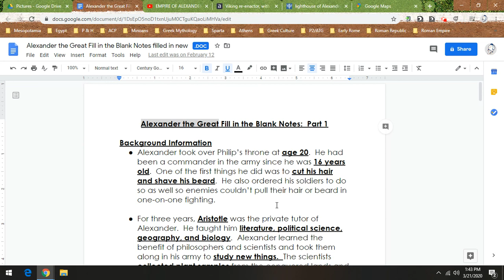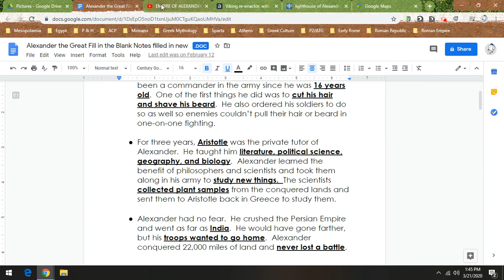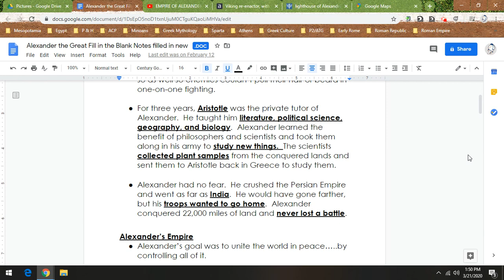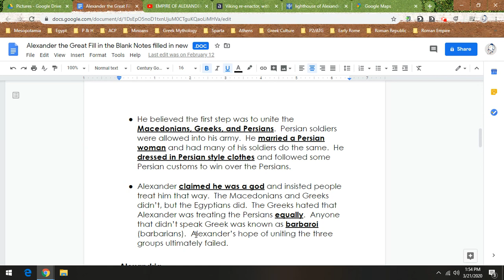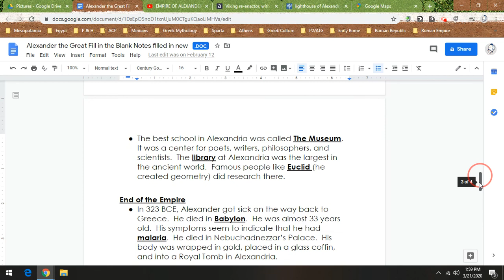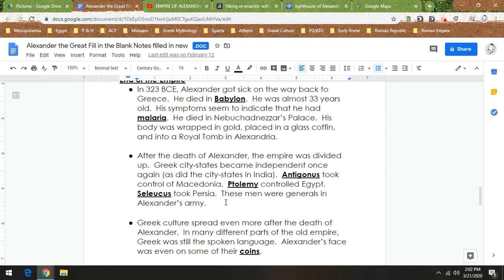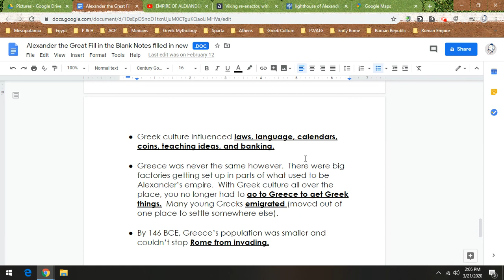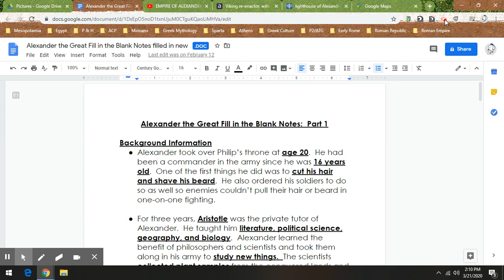P2/ATG Notes Part 2: Alexander's Empire